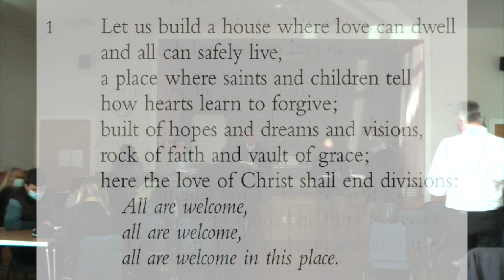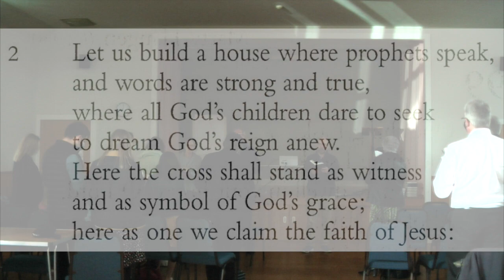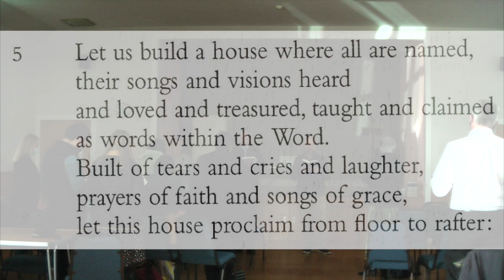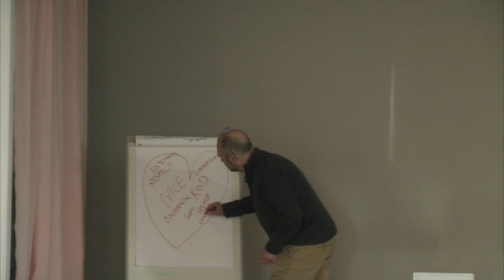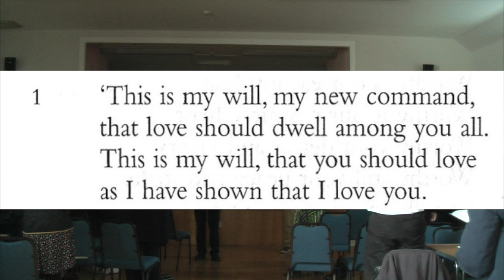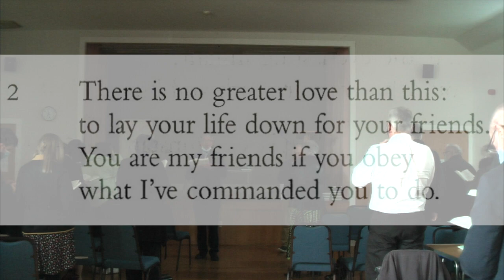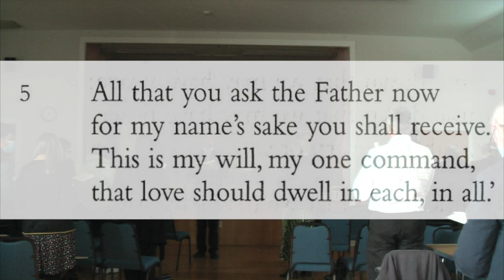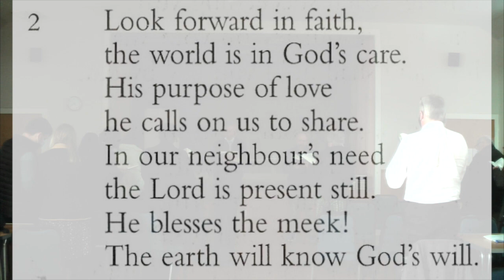Belhelvie Church Service - 3rd April 2022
Today 'the lights went out'!
Yes, just before the service we lost our electricity. Nevertheless, we were able to hold our service in The Forsyth Hall where we pondered on what makes a good teacher. Aileen Lamb has been a Sunday school teacher/superintendent for 55 years and we recognise and are grateful for all that she has done for Belhelvie Church.